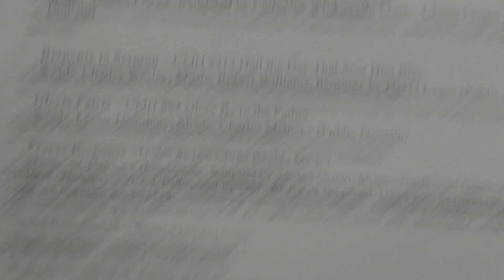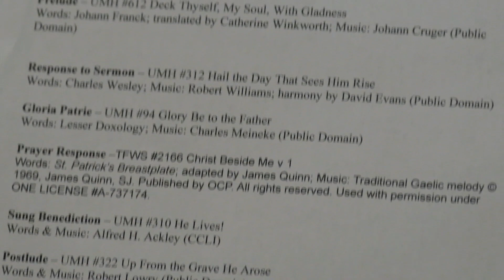Service, April 9th, 2023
Prosser United Methodist Church Easter Sunday worship service.